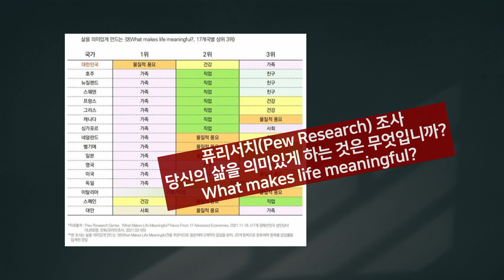에스라(1) 다시, 일어서다 / 에스라 Ezra 1:1-6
에스라(1) 다시, 일어서다
Ezra(1) Again, Stand up

에스라 Ezra 1:1-6
박상대 목사 | Rev. Sangdae Park

"Korean Presbyterian Church of Cincinnati"